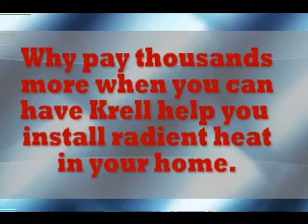utica gas fired boiler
utica gas fired boiler, Do it your-self save thousands on radiant floor heating systems. he UB90 Hot Water Boiler by Utica achieves an optimum combination of high efficiency, innovative technology, and simplicity of design, making it the ideal choice for today's heating customer.  Cooled flue gas can be safely vented through inexpensive readily available and easy to install PVC, after 5' of CPVC provided with the unit. The air intake also utilizes PVC pipe Available in 50,75 and 100,000 BTU.  Complete heating packages custom designed to fit your heating needs. We can custom tailor a radiant floor heating system to heat one room, or a whole house!  Each Do-it-yourself package comes complete with everything you will need to install your heating system along with detailed plans that are sure to make it easy for the do-it your-selfer!  Contact Krell Distributing today to get started!  Produced by IM4B,